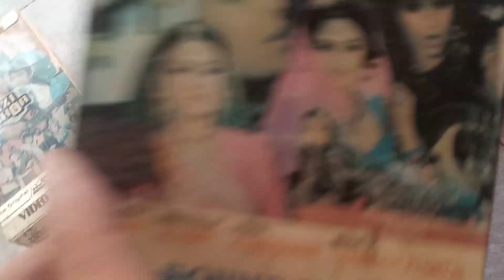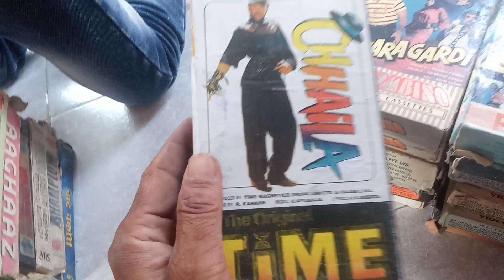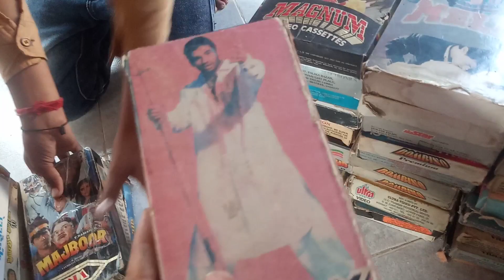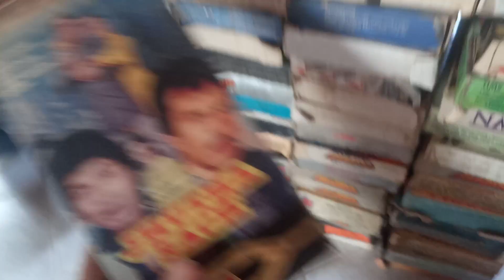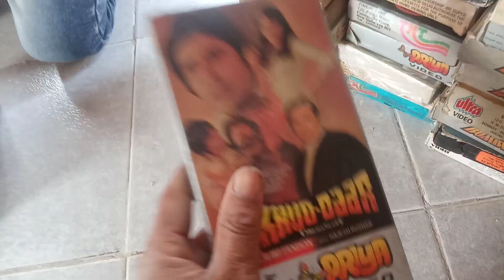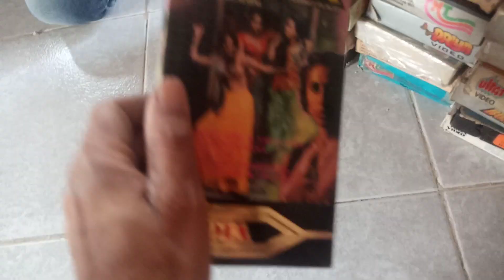VHS SELL 100 PER PICS CONTECTE 8302405247